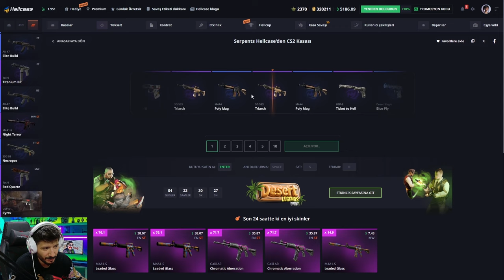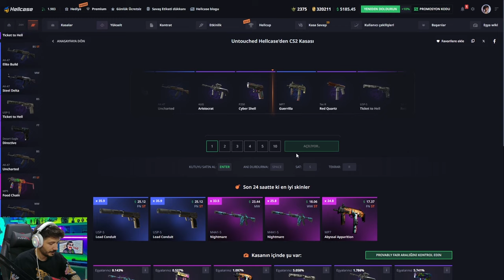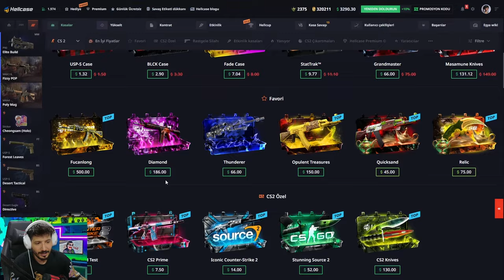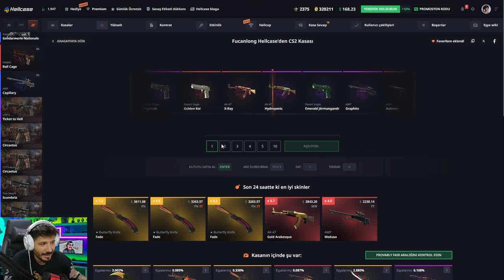UPGRADE YAPTIK VE EFSANE KATLADIK Hellcase Promo Code giveaways